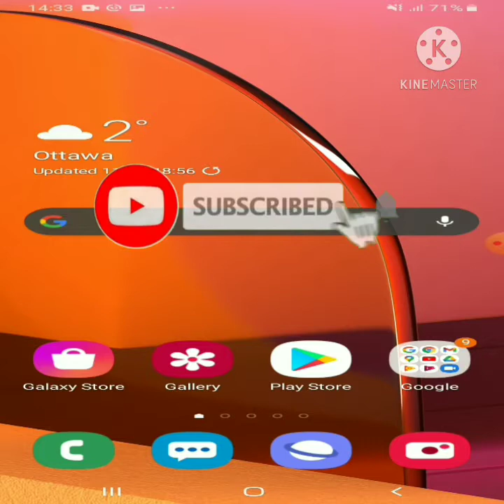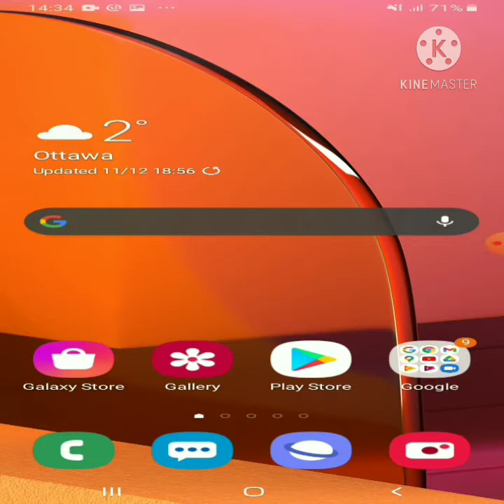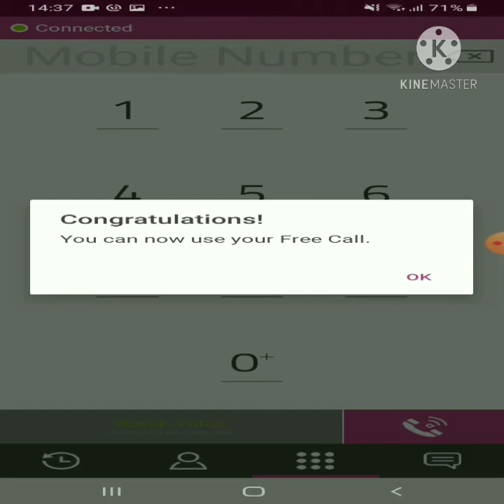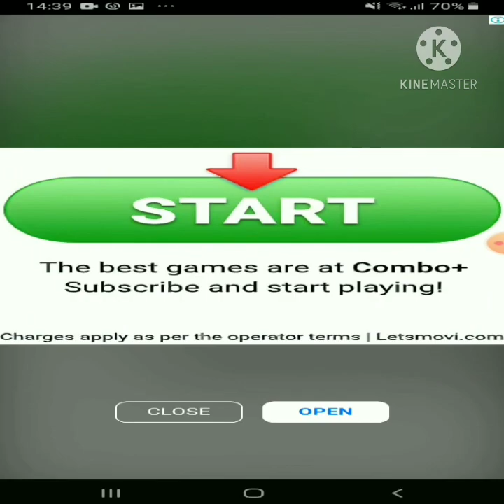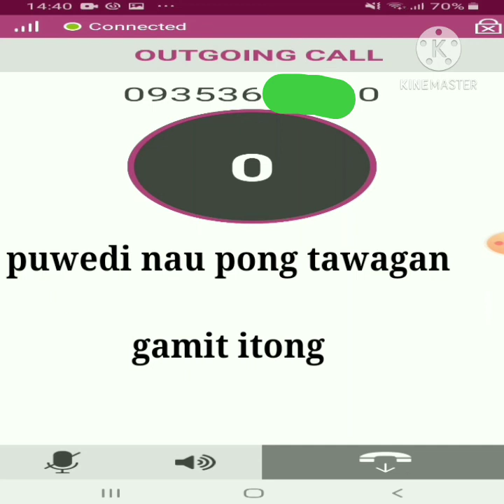FREE CALL AND TXT TO PHILIPPINES LIBRENG TAWAG AT TXT GAMIT NG APPLICATION NA OFW VOICE#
free call and txt to Philippines. libreng gamit na pantawag at txt gamit itong application ..

no need sim pack,kung ikaw isang ofw's dito saudi kagaya ko free lang po itong apps guys.

my vedio